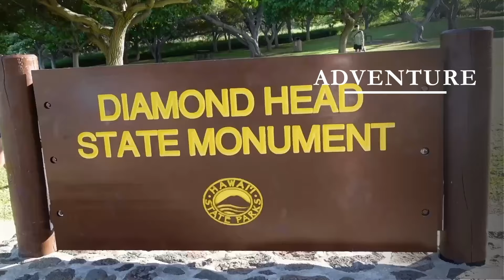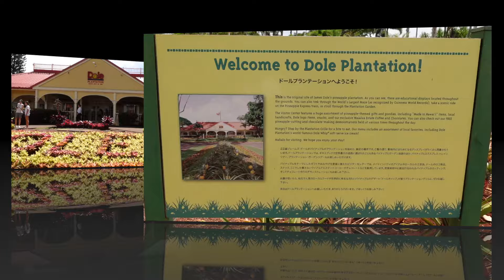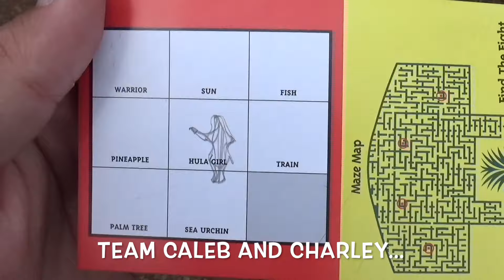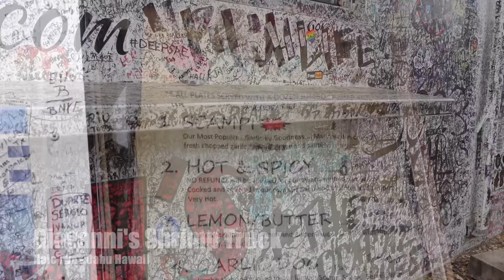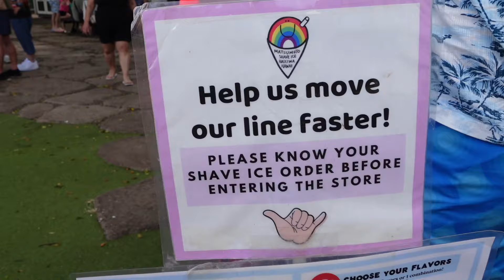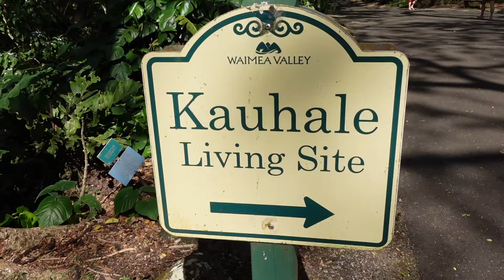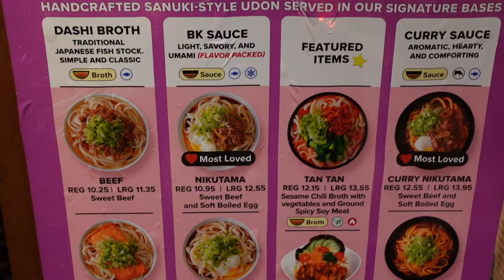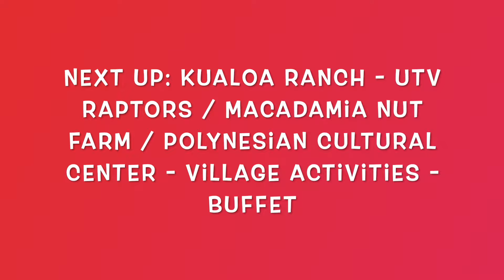OAHU HAWAII TRIP 2024 - North Shore-Haleiwa / Waimea Valley & Falls / Dole Plantation / Shrimp Truck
Welcome to the North Shore of Oahu / Waimea Valley - Falls - Bay Beach / Hale'iwa Food-Shrimp Trucks & Matsumoto Shave Ice / Dole Plantation & Green World Coffee Farm / Marugame Udon

OAHU HAWAII TRIP 2024 SERIES - Day 2 - Episode 2
It's our First Full Day on the Beautiful Island of Oahu Hawaii.  It's also our first day of three with our mini-van car rental.  Today is a nonstop busy day in the North Shore of Oahu.  We start with a stop at the Green World Coffee Farm for some coffee, smoothies and a look at a real coffee farm.  Great place to stop and some pretty good coffee.  Next stop is one of our favorite stops - Dole Plantation.  We do some shopping, some exploring, and we have a healthy but fun team competition in the Pineapple Maze.  Of course, we can't go to the Dole Plantation and not have some Dole Whip.  We found a new version to us, which included Fresh Pineapple and Coconut shavings.  It was delicious.

Second part of our North Shore tour takes us to the city of Haleiwa.  Here we stop at the famous food truck area to get our most favorite meal - Garlic Shrimp Scampi from Giovanni's Shrimp Truck, and we also try Garlic Shrimp from the Hono's Shrimp Truck.  We have a little ratings fun as well.  Grandma also gets a coconut and some lychee.  It's then down the street to Hale'iwa Store Lots to do a little shopping and some snacking at Matsumoto Shave Ice.  One of our favorite snack / shave ice spots.  So good!

We continue up the North Shore to Waimea Valley to visit the Botanical Garden.  It is a beautiful place.  The walk is entirely paved, is about 3/4 of a mile, and takes about 30 minutes or so, could be less if you're in good shape.  They also have a mobile transport to get you to the end and back, though note that it is $10 one way.  The end of the path leads to an awesome waterfall where you can swim in the waterfall pool below.  Note that you must wear a swim vest, which is supplied.  It's a great beautiful meditating walk with a wonderful waterfall at the end.  Definitely worth the stop.  After we finished, it was just down the street to Waimea Bay, where we enjoyed a little relax time to swim in the bay, enjoy the huge waves, and most importantly watch the North Shore sunset.  Such an awesome day.  We finished off the day with a late night dinner at Marugame Udon, which we highly rate as a must do and revisit.  It has some great Udon Beef soup.  Fantastic way for us to start our Hawaii trip.

We thank you so very much for watching our videos of our trip to Oahu Hawaii.  This is one of our most favorite places to visit.  We are always doing something and going on fun adventures.

We would also love to hear from you.  What do you like about Oahu Hawaii, and let us know about some of your favorite places in Hawaii.  Also, if you have any recommendations for new places to visit or new adventures to begin, please let us know.  We would also be happy to answer any questions you may have regarding any of our trips to Hawaii.  Feel free to drop us a comment.

We so very much appreciate you supporting our channel, watching our videos, and joining us on our many adventures.  From our family to yours, have a wonderful and very blessed day.  Thanks for Livin' the Adventures with us...Oahu Hawaii Trip 2024 Series E2 - E189.

     Hawaii - Lil' Loca
     Better Before - Station Story
     We Can Go There - Mica Emory
     Child's Play - Mica Emory
     Sun Melt Waves - Oman
     Equations (Instrumental Version) - Chris Coral
     Beach Breeze - Plain Strolls
     My Baby (Instrumental Version) - Collin Lim